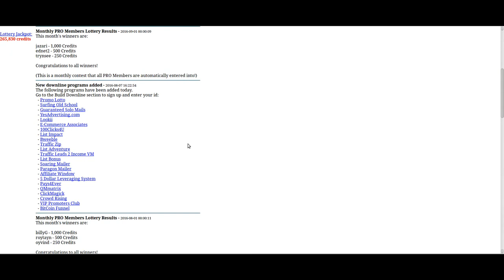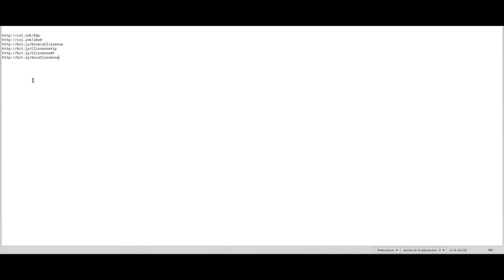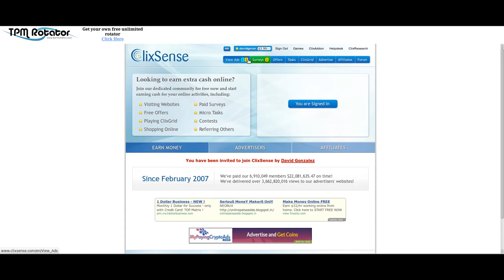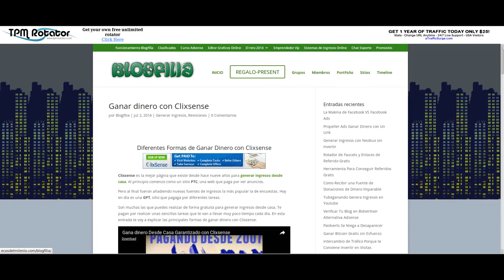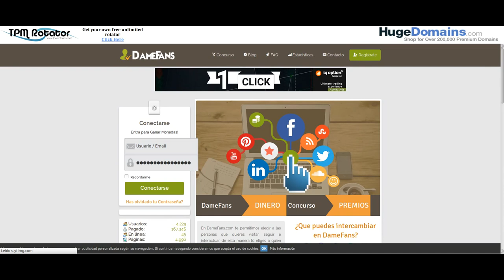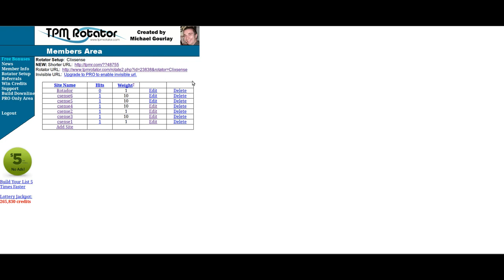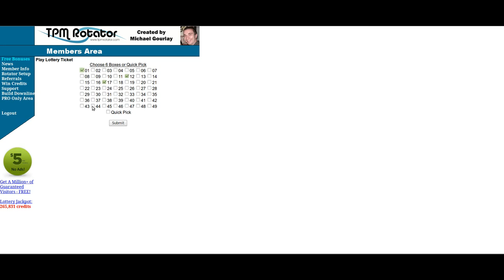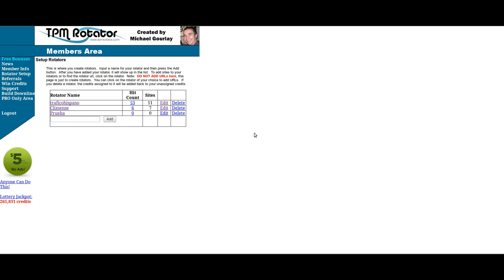Rotador de Enlaces Ilimitado Gratis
TPM Rotador de Enlaces Ilimitado Gratis

Llevaba algún tiempo buscando un rotador de enlaces que no me pusiera limites.
Existen muchos rotadores de enlaces gratuitos en Internet pero generalmente suelen tener limites.

O bien sólo dispones de un unico rotador o cada rotador tiene un linite de URLs que puedes agregar.

He descubierto un rotador de links que cumple con todas mis expectativas. Permite añadir rotadores ilimitas ya cada rotador ilimitadas URLs.

ROTADOR DE ENLACES ILIMITADO FAQ

1-¿Qué es un rotador?

Un rotador es un grupo de sitios que se promueven juntos. Cada rotador tiene un url del rotador que cuando está visitado exhibirá uno de los sitios en el rotator (basado en las reglas fijadas por el dueño del rotator). La ventaja de un rotador es que usted puede promover sitios múltiples con una url simple.

2-¿Cuántos rotadores puedo crear con TPM Rotator?

Puede crear tantos rotadores como desee. Si usted es un miembro libre, o un miembro PRO, no lo limitamos. ¡Crea tantos como quieras!

3-¿Cuántos sitios puedo tener en cada rotador?

Puedes agregar tantos sitios como quieras a tus rotadores. Si usted es un miembro libre, o un miembro PRO, no lo limitamos. Añadir tantos como quieras!

4-¿Cómo hago un rotador?

Inicie sesión en el área de miembros y haga clic en "Rotator Setup". Escriba el nombre que desea para el nuevo rotador en el cuadro situado en la parte inferior de la lista de rotadores. Haga clic en "Añadir". Tu nuevo notador debe aparecer en la lista.

5-¿Cómo agrego sitios al rotador?

Inicie sesión en el área de miembros y haga clic en "Configurar Rotadores". Haga clic en el rotador al que desea agregar el sitio. Haga clic en "Agregar sitio" (en la parte inferior de la lista de sitios). Escriba el nombre, la URL y el peso (consulte las explicaciones siguientes) para el nuevo sitio. Haga clic en "Enviar".

6-¿Qué significa peso?

Cuanto mayor sea el peso, más frecuentemente se mostrará el sitio (en relación con los otros sitios en su rotador). Un peso de 5 mostrará cinco veces más que un sitio con un peso de 1. Un sitio con peso 10 mostrará el doble de un sitio con peso 5 y diez veces más que un sitio con peso 1. Un sitio con El peso cero no se mostrará en absoluto.

7-¿Dónde puedo actualizar a la membresía PRO?

Simplemente haga clic en "Info miembro". Si no es miembro de PRO, verá opciones que le permitirán actualizar.

8-¿Qué significa "Pendiente"?

Cuando ganas o compras créditos, valen un golpe a cualquiera de tus rotadores. Para que sus sitios sean aceptables para recibir créditos de nosotros, debe hacer clic en el enlace "Pendiente" junto a cada sitio en sus rotadores. Una vez que confirme que un sitio está bien para recibir visitas de nosotros, puede asignar créditos al rotador en los sitios confirmados. Tenga en cuenta que esto no tendrá ningún efecto en si la gente ve o no el sitio cuando visita su URL de Rotator . Todos los sitios siempre se mostrarán cuando utilice la URL del Rotador (a menos que el sitio esté establecido en Peso = 0).

9-¿Cómo puedo comprar créditos?

Inicie sesión en el área de miembros. Si tienes suficiente AdBucks en tu cuenta, puedes ir directamente al área de "AdBucks" del sitio para comprar créditos con AdBucks. Si no tiene suficientes AdBucks en su cuenta, haga clic en "Comprar AdBucks" y podrá financiar su cuenta desde PayPal o StormPay.

10-¿Cómo agrego un programa al constructor de la línea descendente?

En primer lugar, debe ser un miembro PRO. Para agregar un nuevo programa, simplemente haga clic en "Construir línea descendente", desplácese hasta la parte inferior de la página y siga las instrucciones del formulario.

11-He encontrado un sitio en el constructor de línea descendente que ya no existe, ¿cómo puedo informar?

Simplemente haga clic en el enlace "Informe como sitio inactivo" en la parte inferior derecha de la casilla de descripción del sitio ofensivo.